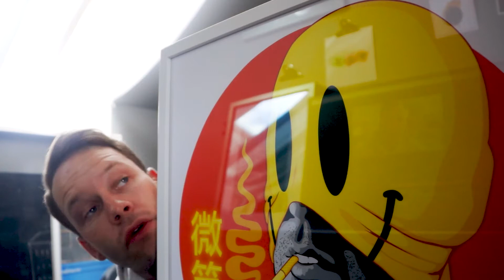En minut bara - John Beijer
Svårt med uttalet men det är bara måndag, men det blir konst och grafisk design i En minut bara. John Beijer, hört om han?